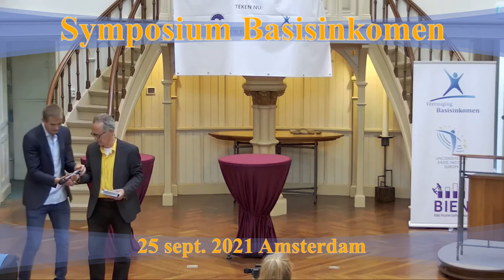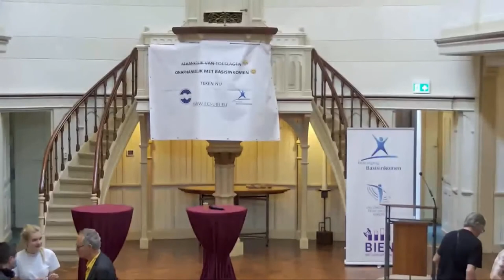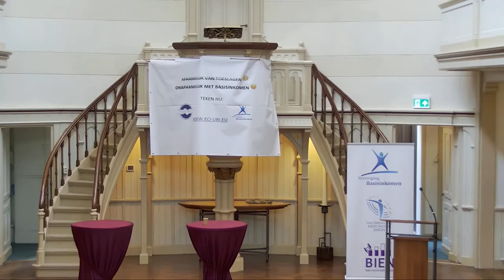Symposium Basisinkomen 25 sept. 2021 Amsterdam (live registratie)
Op 25 september 2021 was er in de keizersgrachtkerk een symposium over basisinkomen.
Opening door Koen Bruning

Discussie over alternatieven voor het toeslagen stelsel: een basisinkomen, een negatieve inkomsten belasting of een andere vorm van inkomenstegemoetkoming door:
PvdD Lammert van Raan,
GL Senna Maatoug,
D66 Marijke van Beukering.
Moderator: Alexander de Roo

Verschillende auteurs van recente boeken over basisinkomen kwamen aan het woord:
Koen Bruning; Samen Rijk,
Gerard Sangers; ( 10 jaar in de bijstand) Met dank, door MIJNOVERHEID bij de voedselbank